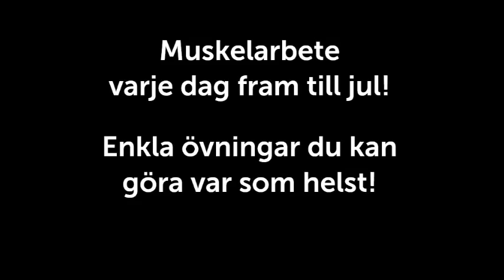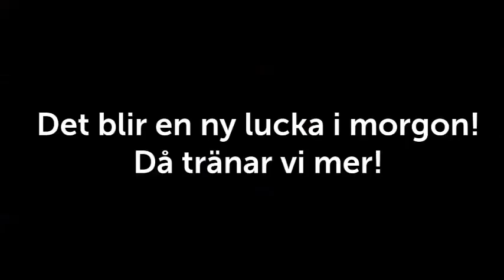FSI Lucka 22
Varje dag kommer det en ny rörelse i vår julkalender. Det blir ett helt träningsprogram. Rörelserna är inspirerade av utomhusträning i naturen året om.
Idag hoppar vi.
Lycka till!